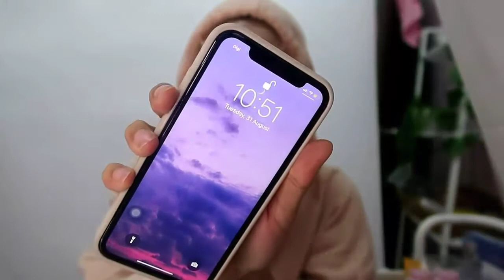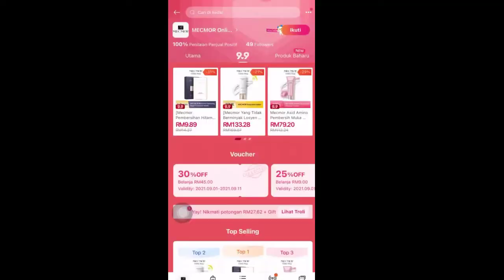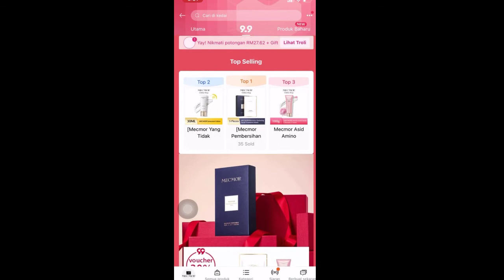Nisha try Mecmor Reduce Redness Facial Mask & Sunscreen 😙 | Highly Recommendation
*Mecmor Skincare join the 9.9 BIGGEST BRANDS SALE，Additional gift for the first 500 to order
(The only official shop is Lazada)

9.9 BIGGEST BRANDS SALE，

discount:30%off voucher
Price: RM64.44
Additional gift（Recovery facial mask *1+  Amino Gentle cleaner *1，Set limit to 500）

Discount:30%off voucher
Price:RM 93.29

Mecmor skincare certificated by JFRL, the most authoritative testing organization in Japan. MECMOR products reachs the food grade. Suitable for the sensitive skin, also the pregnant women can use it

Follow Instagram (@mecmorskincare) regularly join the Givaway events to pick up free products that professionally repair sensitive skin

could you please help me add tag Mecmor # FacialMask